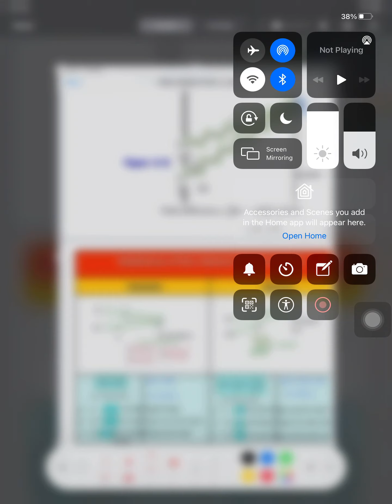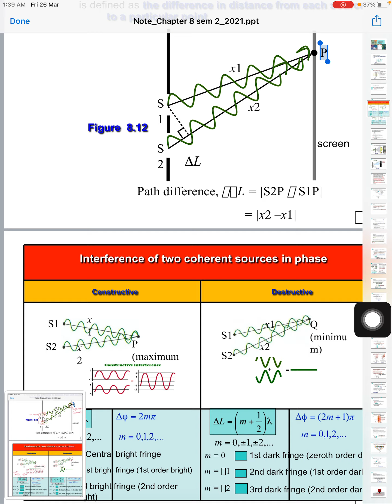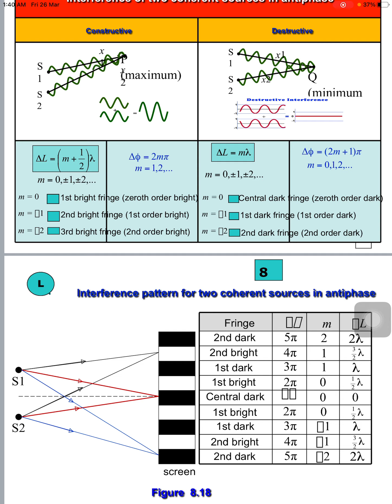Ch 8 part 8-3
The concept of physical optic